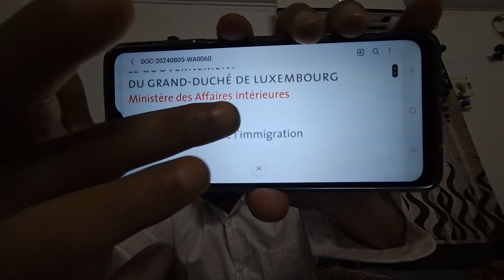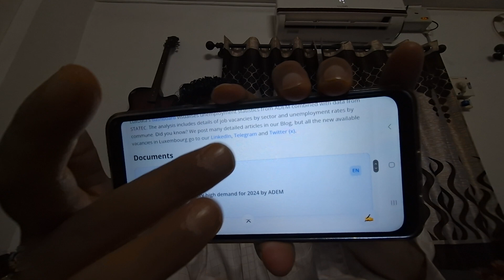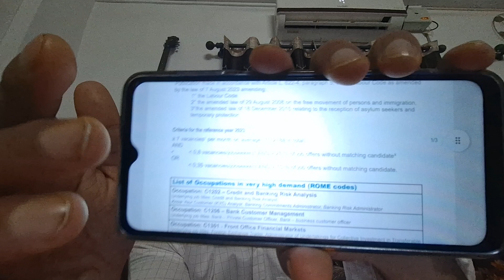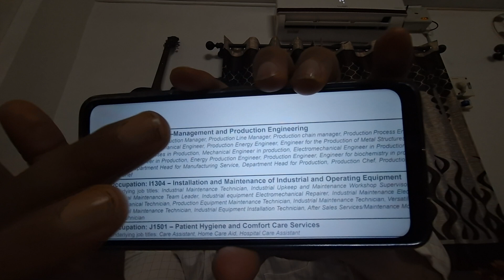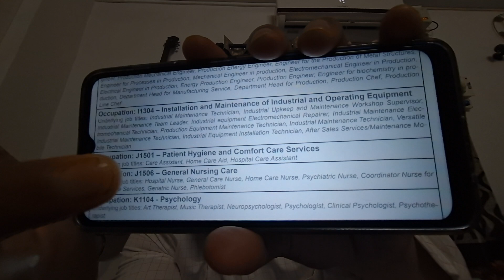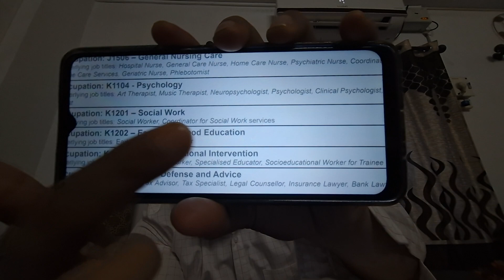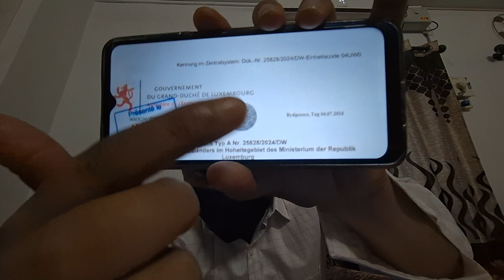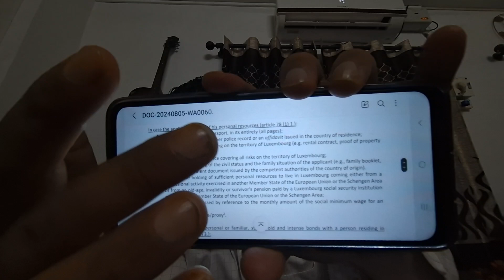Luxembourg Jobs in demand Sep 2024. Latest job list. Your Visa Mate. Youtube. Luxembourg Visa 2024.